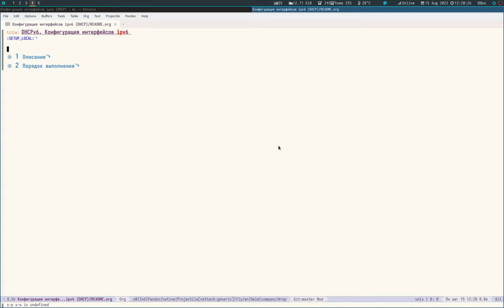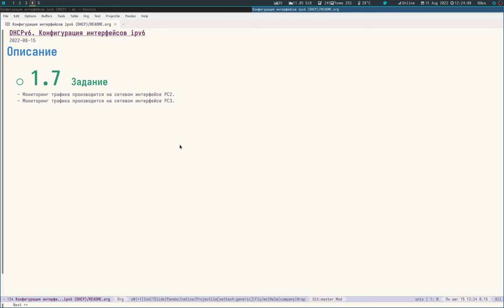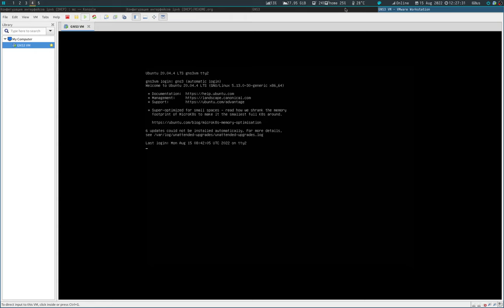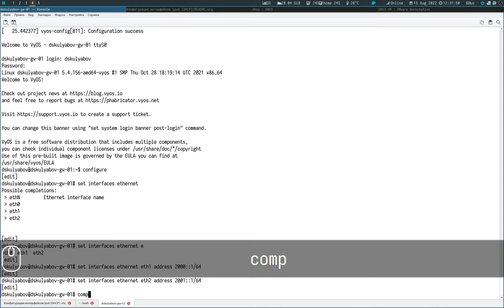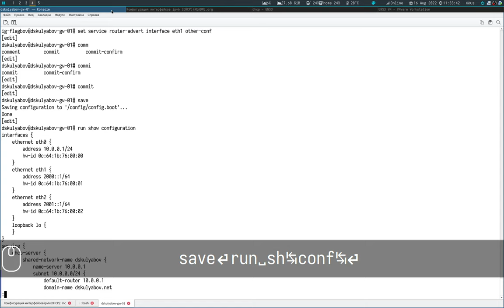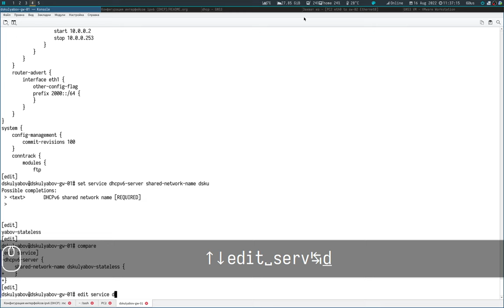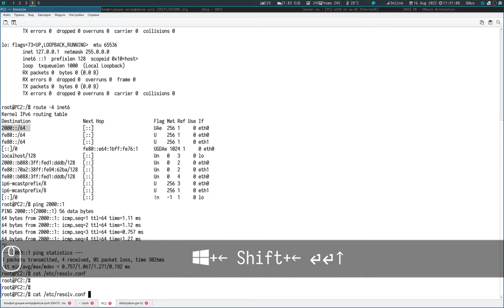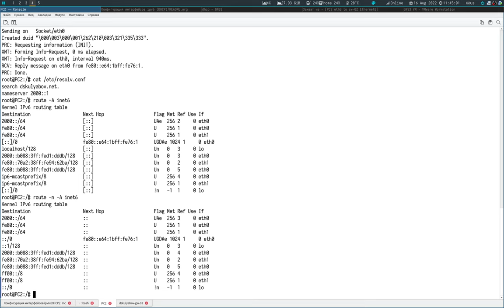Адресация IPv4 и IPv6. Настройка DHCPv6 Stateless для IPv6